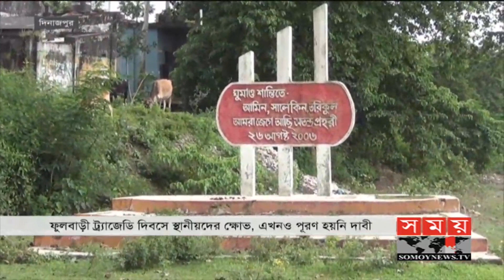ফুলবাড়ি ট্রাজেডির এত বছর পরও পূরণ হয়নি দাবি ! | Dinajpur News | Somoy TV